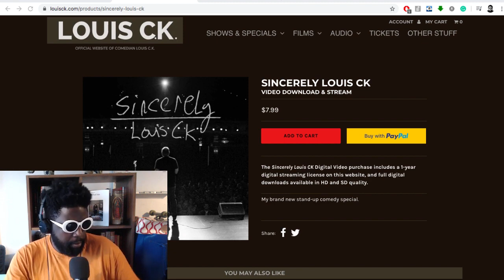THIS is why Sincerely Louis CK Is Brilliant...